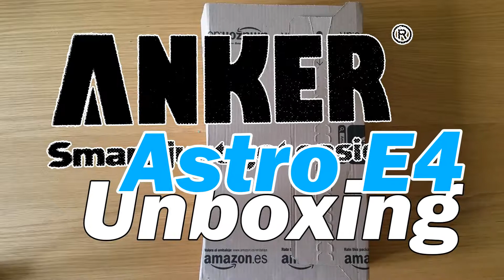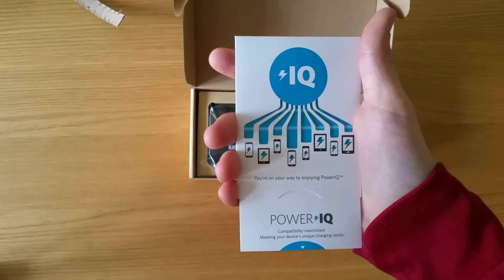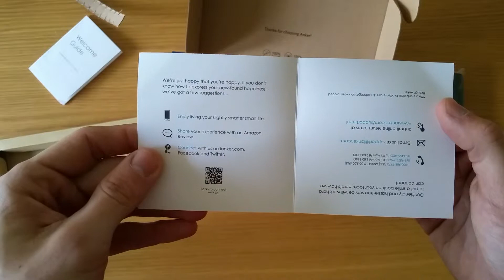Anker Astro E4 - 13000mAh PowerBank Unboxing PL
Unboxing Power Banku firmy Anker - Astro E4.

Mimo pojemności znamionowej 13000 mAh, akumulator ten nie jest w stanie oddać całej tej energii. Firma anker w załaczonej ksiażeczce informuje nas że ok. 30% energii jest tracone, oraz że to i tak o 5% lepszy wynik niż średnia konkurencji.

Muszę przyznać że ceny tego produktu na Allegro sa kosmiczne, gdyż ja za swój egzemplarz dałem w przeliczeniu 108 PLN, a na Allegro widzę same 300+

Recorded with Samsung Galaxy Note 4